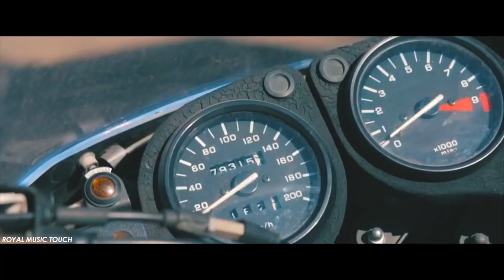Pyaar Zindagi Hai (Remix) - Dj Lijo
►Picture:
Manthos Tsakiridis:

PLEASE